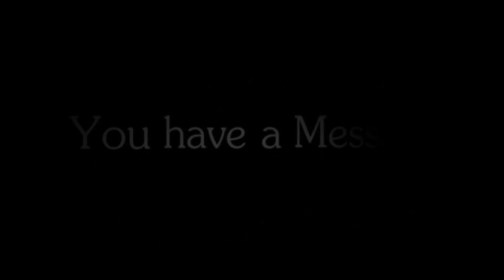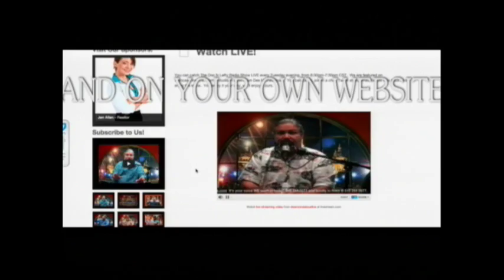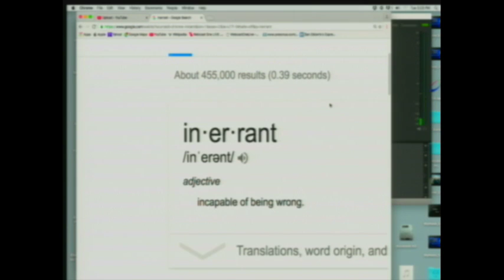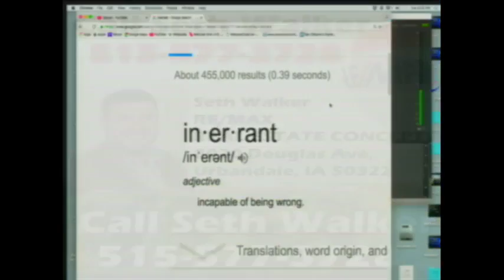Mac's World Live - Inerrant Truth of the Bible - 10/4/16